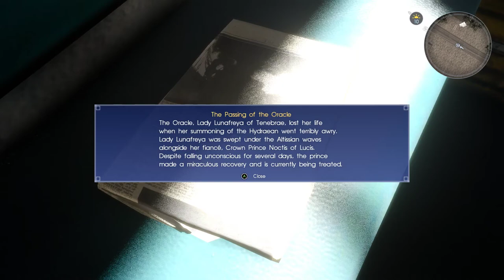Final Fantasy XV [18] Aftershocks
People sure are in a bad mood here, huh?

No idea ahow to trigger the Marlboro quest to move on.